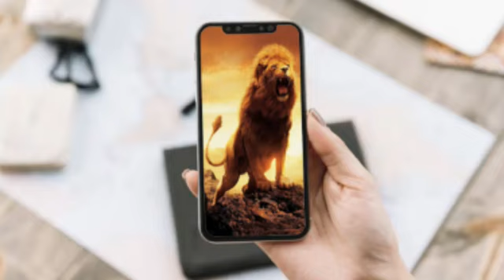Astro-Vastu Simple Mobile Remedy